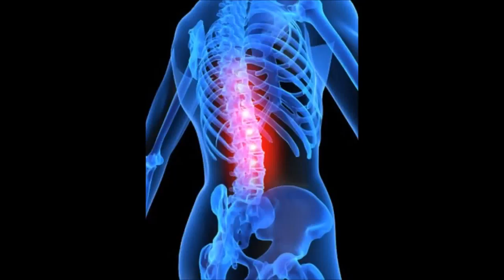Emergency Chiropractic Care Quincy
Call on us if your back or neck pain has become an emergency. Our caring staff at emergency chiropractic care Quincy will help you get your life back to normal.